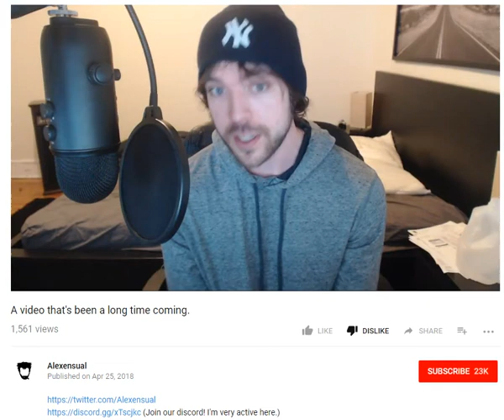It could fail or succeed! - The wise words of Alex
Well classic WoW will do one of these two things, he's not wrong!